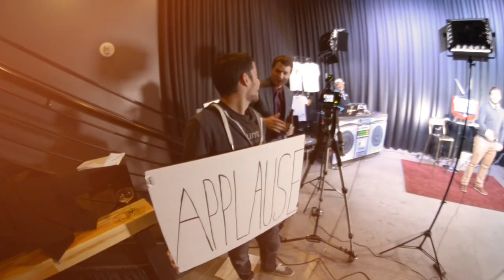Ep 112 - Monologue